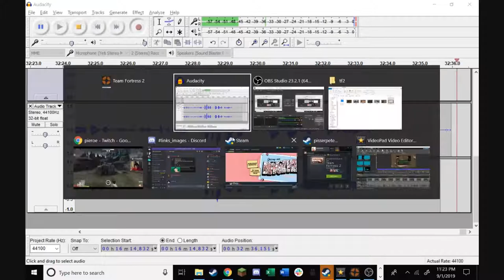TF2 MVM #8: Push It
the best weapon in the game